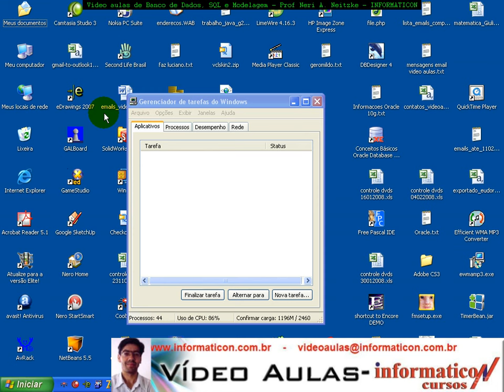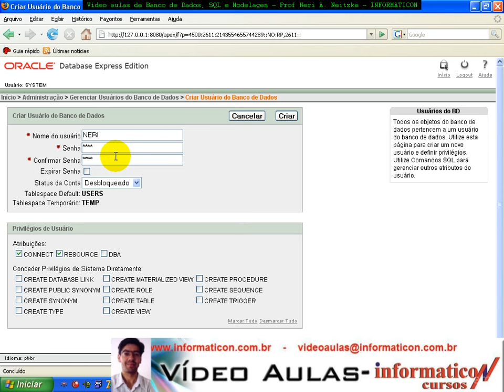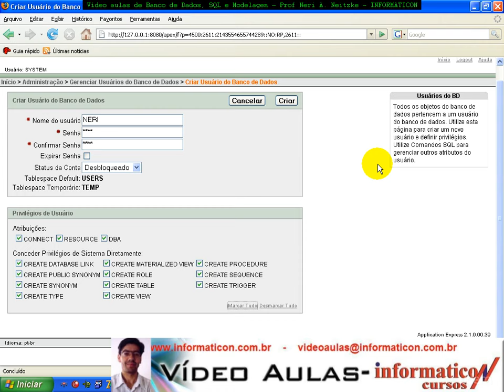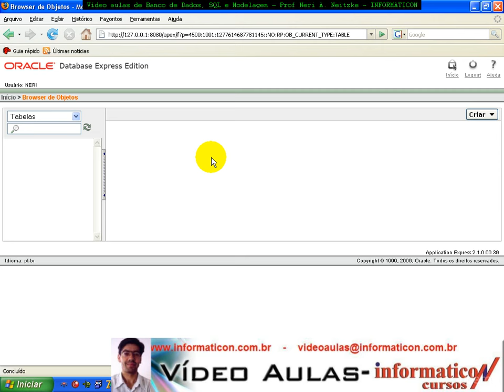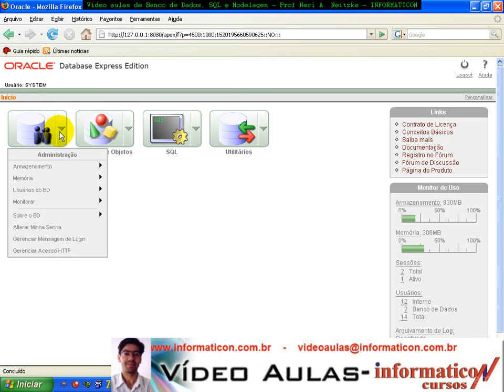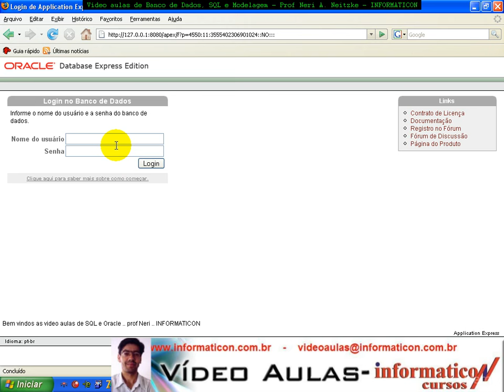aula 1355 banco dados SQL Oracle 10g usuarios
Bem vindos ao meu curso de Oracle. Meu nome é Neri Neitzke, sou autor de 6.400 videoaulas. Já ministrei mais de 160 palestras em 8 países (Estados Unidos, Colômbia, Portugal, Angola, Moçambique, Cabo Verde, Guiné-Bissau e por todo o Brasi), entrem em contato para ter uma palestra pelo email ou pelo fone 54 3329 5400